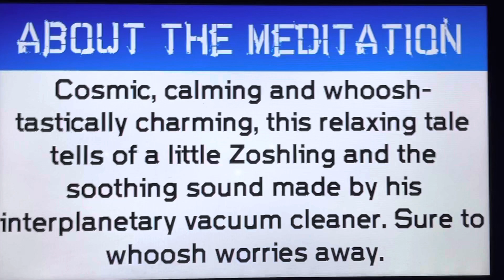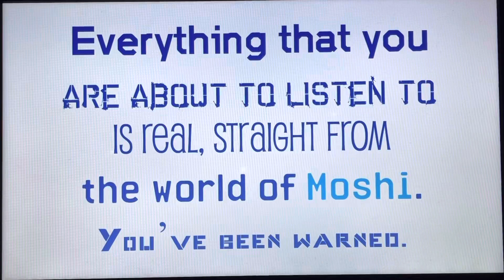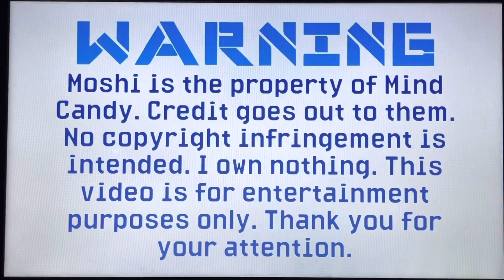Moshi Meditation Rants #17 - Roswell’s Cosmically Calming Vacuum Cleaner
Hello, YouTube! Welcome to Episode 17 of Moshi Meditation Rants! In this episode, I rant to Roswell’s Cosmically Calming Vacuum Cleaner! Enjoy, guys!